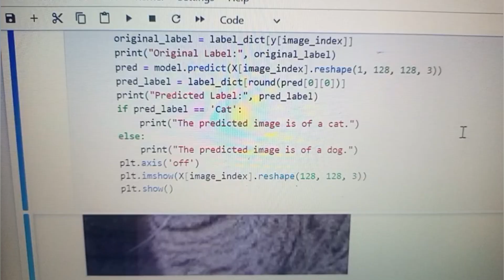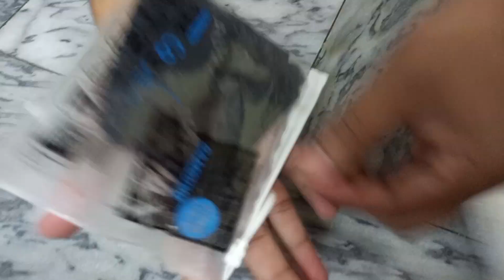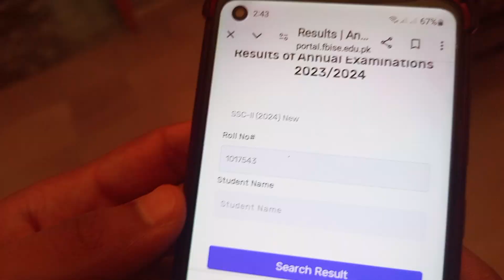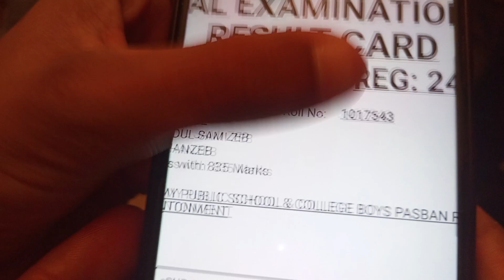Sami Ka 10 Ka Result 😱|| Fail Hogaya ??😭|| Vlog# 232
Sami Ka 10 Ka Result 😱|| Fail Hogaya ??😭|| Must Support Please Guys

Interesting and Challenging vlogs are coming Inshallah Keep Supporting 🙏🏻🙏🏻🙏🏻🙏🏻🙏🏻

Stay happy and Blessed  May Our Parents Live Long Ameen.